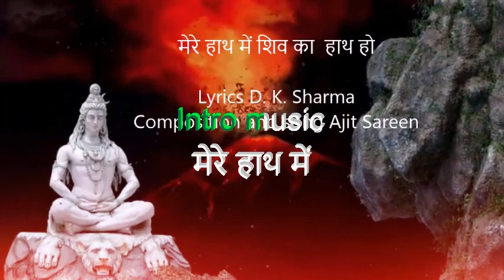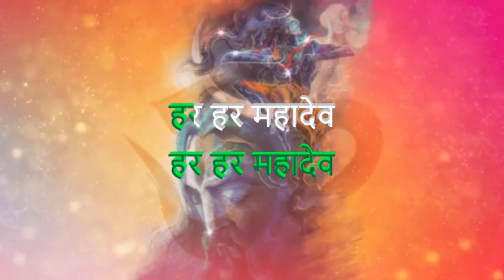Karaoke for मेरे हाथ में शिव का हाथ हो II Original bhajan link in the description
मेरे हाथ में
तेरा हाथ हो*
*और मंज़िल
 केदारनाथ हो*
*मेरे हाथ में
तेरा हाथ हो*
*और मंज़िल
केदारनाथ हो*
*शिव शून्य है*
*शिव पुन्य है*
*शिव कर्म है*
*शिव धर्म है*
मेरे हाथ में
तेरा हाथ हो*
*और मंज़िल
 केदारनाथ हो*
 Interlude

*जाहा शिव बसे
 *बर्फ के संग*
*मुझे उस नगरी में*
*लेके चल*
*जाहा शिव बसे
 *बर्फ के संग*
*लेके चल*
*तेरे हाथ में
मेरा हाथ हो*
*और मंज़िल
केदारनाथ हो*
*शिव अदि है*
*शिव अंत है*
*शिव मोक्ष है*
*शिव प्रेम है*
*मेरे हाथ में
तेरा हाथ हो*
*और मंज़िल
केदारनाथ हो*

Interlude

*जहां बादल बसते
शिव के संग*
*मुझे उस नगरी
 में लेके चल*
हर हर महादेव
महादेव  की जय  हो

*जहां बादल बसते
शिव के संग*
*मुझे उस नगरी
 में लेके चल*
*तेरे हाथ में
 मेरा हाथ हो*
*और मंज़िल
केदारनाथ हो*
शिव है दया
शिव ही क्रिपा
शिव है क्षमा
शिव है धरा

Interlude

*जिस दर पे
झुकता सब का सर*
*मुझे लेकर
तू केदार पे चल*
शिव की जय  हो

मेरे हाथ में
तेरा हाथ हो*
*और मंज़िल
केदारनाथ हो*
*शिव शून्य है*
*शिव पुन्य है*
*शिव कर्म है*
*शिव धर्म है*